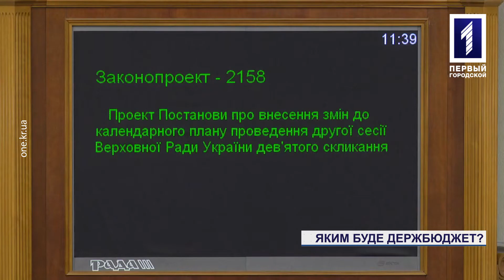Представили новий держбюджет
Долар по 28 та мінімальна зарплата більше 4700 гривень. Кабмін презентував проект держбюджету на наступний рік. Головний кошторис внесли до Ради. Документ нардепи будуть ухвалювати поетапно – спочатку в першому читанні, а потім у другому. Наразі урядовці прогнозують, що наступного року долар коштуватиме близько 28 гривень, а мінімальна зарплата зросте на 500 гривень, та складатиме 4700. Втім, основні показники держбюджету закладені ще минулим урядом Гройсмана, тож скоріш за все документ ще чекає